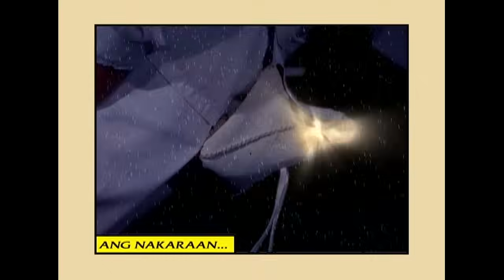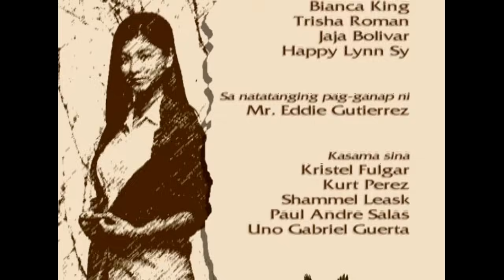Mulawin: Full Episode 73